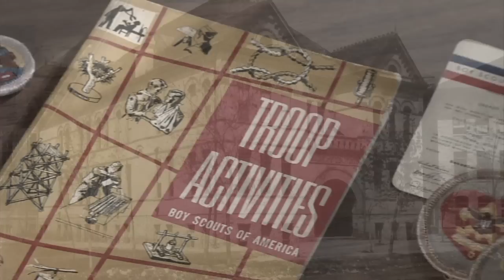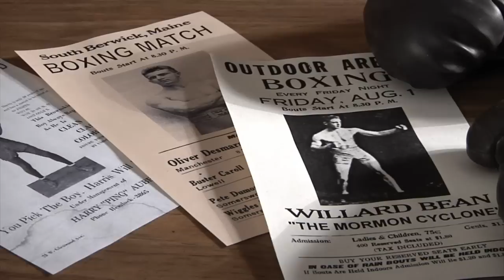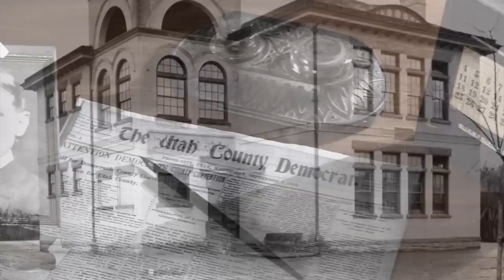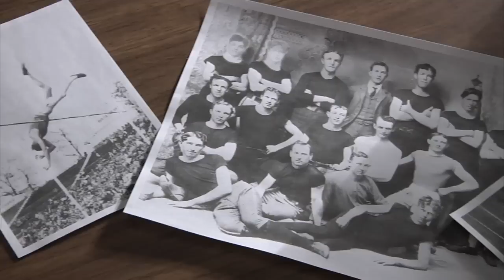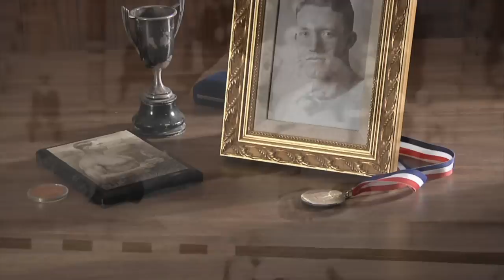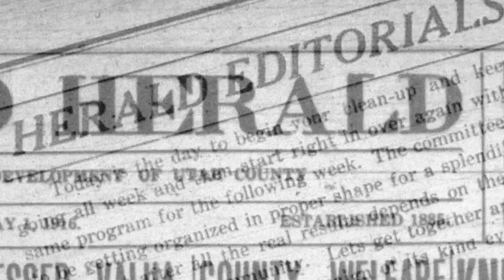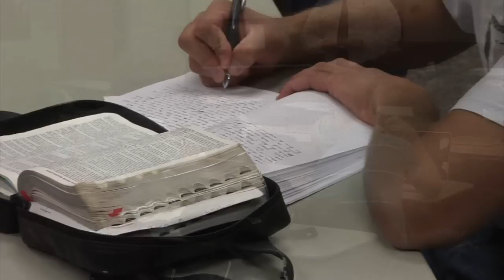BYU, Eugene L. Roberts - Reaching for the Summit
2009 Founder, Eugene L. Roberts

Every time BYU's sports fans yell, "Go, Cougars!" they are unwittingly honoring Eugene Lusk Roberts (AB 1916), BYU's first athletics director.  Roberts began calling athletes "cougars" when he wrote sports columns for a Salt Lake City newspaper -- and the name stuck.

The cougar, however, represents more than a mascot.  Roberts selected cougars because of the large cats that roamed the nearby Wasatch Mountains he hiked frequently.  His hiking hobby led to the creation of the popular annual Timp hikes, which endured for nearly 60 years.  A cougar himself, he was president of the 1904 class, was a campus journalist and artist, editor of the White and Blue, captain of the track team, substitute quarterback, and part of the first Utah intercollegiate track and field championships.  He studied at Yale before accepting a job with athletics at BYU.  His concern was fitness for all, and his objective was to minister to the health, physical and recreational welfare of the entire student body.  While Roberts' name may be largely relegated to the records in BYU's Special Collections, he left a large footprint at his alma mater.  In this video, we will see a glimpse of this remarkable man.